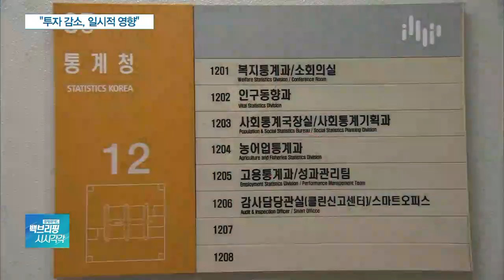올해 3분기 해외투자, 제조업 대신 ‘부동산’에 쏠렸다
[앵커]

계속 늘어나던 해외 직접투자금액이 올해 3분기, 6분기 만에 감소세로 돌아섰습니다.

제조업 투자가 급감한 반면, 금융과 부동산 투자는 늘었습니다.

정인아 기자 연결합니다.

해외 직접투자금액, 지난 3분기에 얼마나 줄었습니까?

[기자]

네, 통계청은 올해 3분기 해외직접투자 금액이 총 127억8천 달러로 1년 전보다 5.8% 감소했다고 밝혔습니다.

해외직접투자 금액은 6분기 연속 상승세를 이어가다가 이번에 감소로 전환한 건데요.

통계청은 그동안 제조업 부문 해외투자 증가를 이끌어왔던 생산설비 확장 투자와 대형 인수합병 투자가 상반기에 집중된 것이 이번 해외투자금액 감소의 원인이라고 설명했습니다.